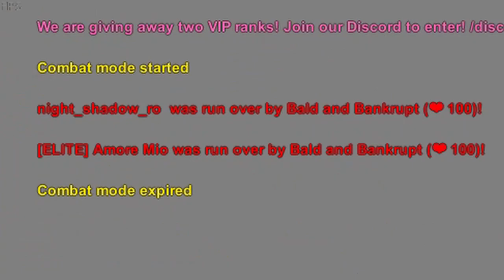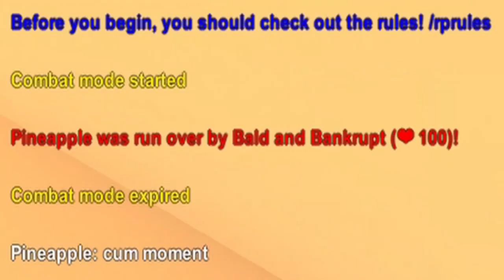Revisiting ACK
Unturned Mustard Moments